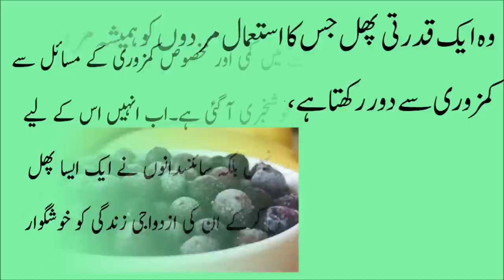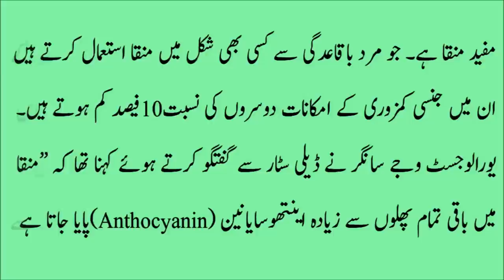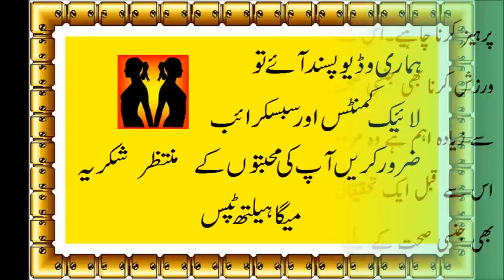(benefits of Raisins)Fruits for Better Health Fitness in urdu